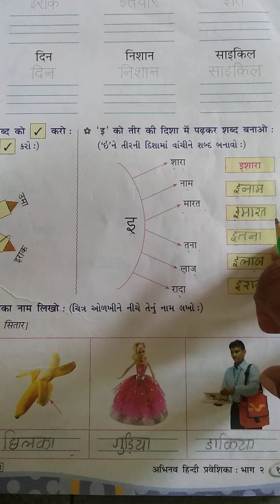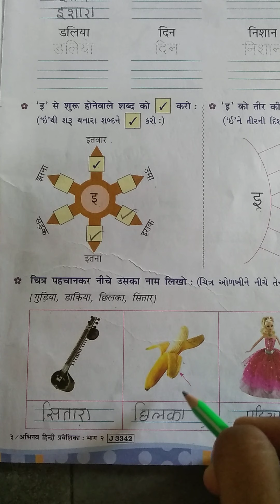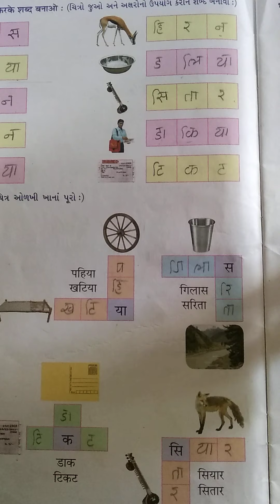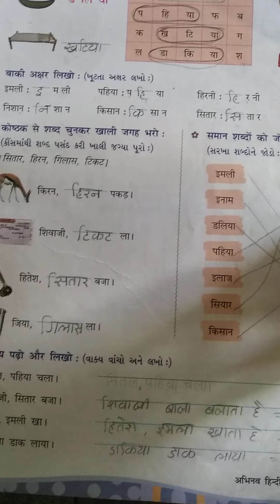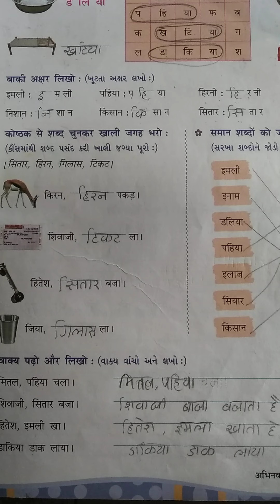Standard 2nd (Guj. Medium) Hindi (Part-8) Butterfly School